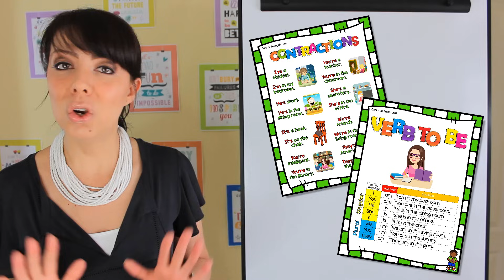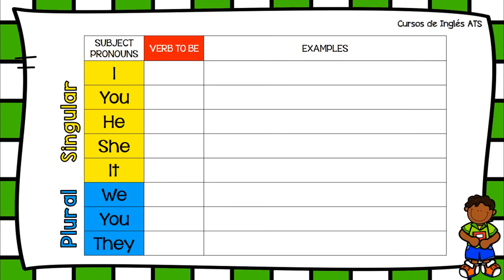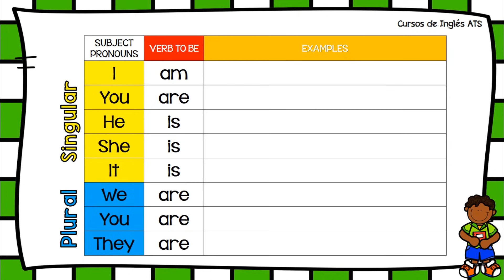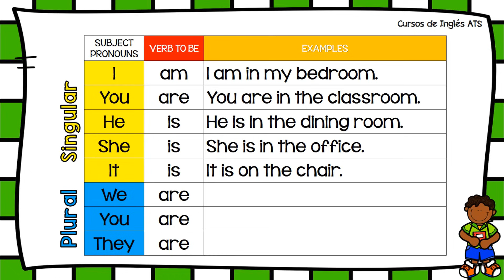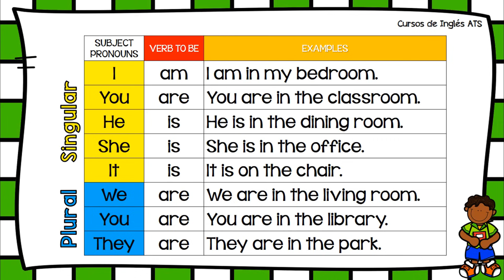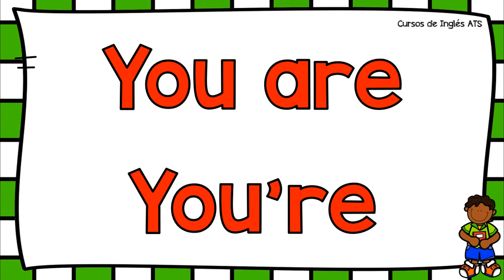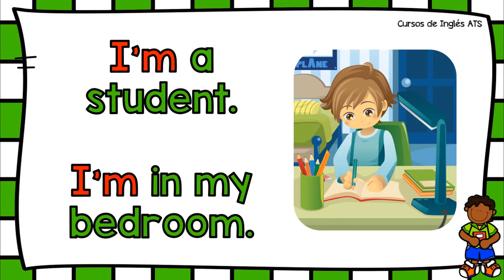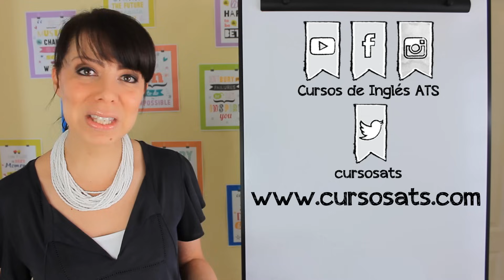CÓMO USAR EL VERBO TO BE EN INGLÉS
Con esta lección aprenderás cómo usar el Verbo To Be en inglés. También estudiaremos el uso correcto de las Contracciones y repasaremos los Pronombres Personales.